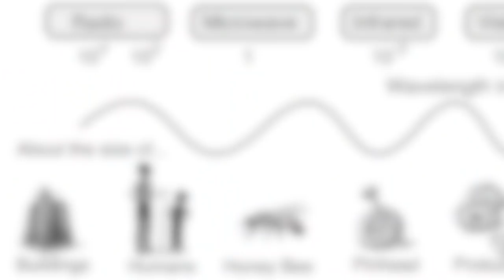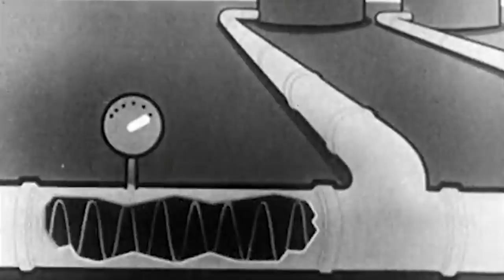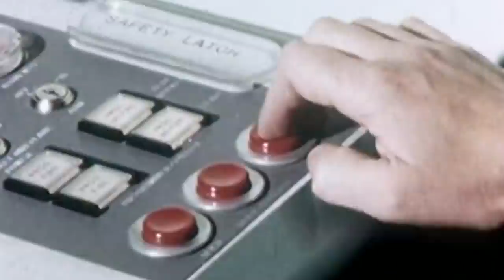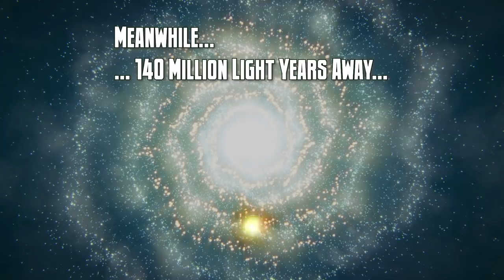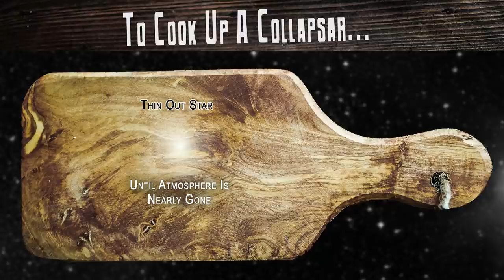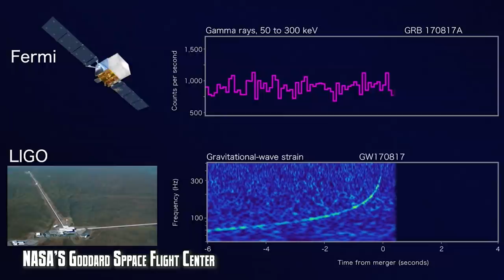Gamma-Ray Bursts: Nature's Ultimate Super-Weapon - Ask a Spaceman!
What are the different kinds of gamma ray bursts? What powers them? What do we still have to understand about them? I discuss these questions and more in today’s Ask a Spaceman!

What Are Gamma Rays? - 0:00
The First Gamma Ray Burst - 3:01
Collapsars - 5:49
Kilonovas - 9:49
Magnetars - 13:00